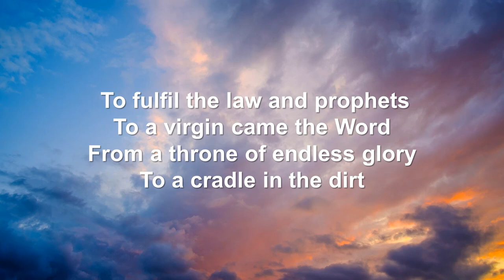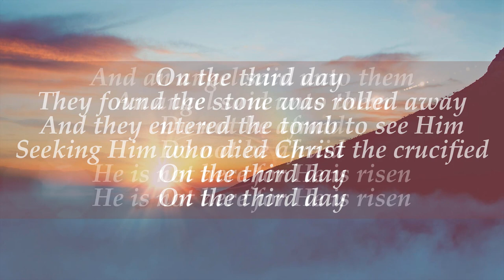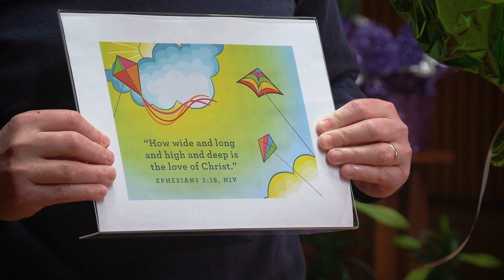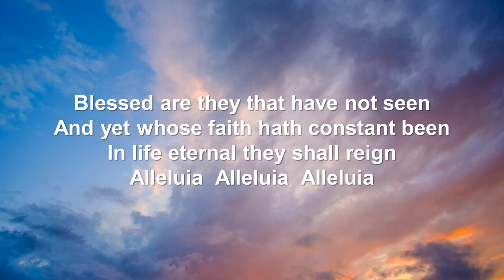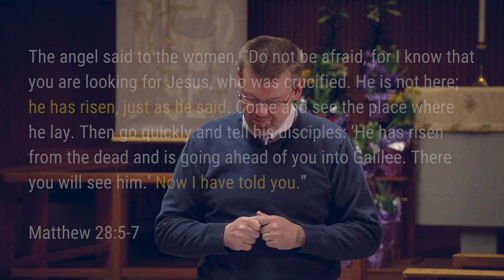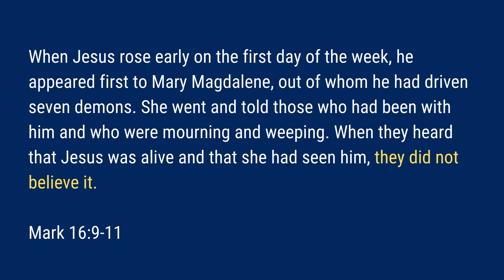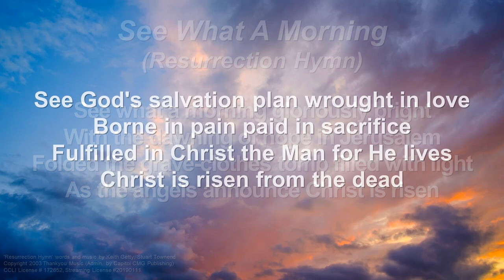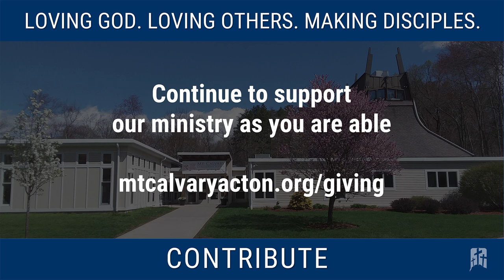Out of Your Ordinary Easter (April 4, 2021)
This past year has been anything but ordinary. Your life changed because of one simple reality — a pandemic. A new reality radically changed your life.

Easter Sunday was anything but ordinary. The disciples expected a dead friend, instead, they encountered a Risen Savior. Their life changed because of one simple reality -- the Resurrection of Jesus. A new reality radically changed everyone’s life.

The same Resurrection power that defeated the grave, pulls you out of your pandemic life and into an extraordinary life in Jesus. This series will take us out of doubts, loneliness, troubles, and the same old routines of this pandemic that rob us of Easter joy.

Lessons: Psalm 118:15-21 and John 20:1-18

Plan to join us on Wednesday evening online as we dig deeper. Zoom registration

“He’s Risen, He’s Risen” Text: C. Ferdinand W. Walther, 1811–1887, cento.; tr. Anna M. Meyer, 1867–1941 WALTHER. Tune: C. Ferdinand W. Walther, 1811–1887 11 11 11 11

“Easter Song” Words and music by Anne Herring. CCLI License #172652. Streaming License #20190111

“Jesus Christ Is Risen Today (Easter Hymn)” Words and music by Samuel Arnold. Words and Music: Public Domain

“King of Kings” Words and music by Brooke Ligertwood, Jason Ingram, Scott Ligertwood. CCLI License #172652. Streaming License #20190111

“On the Third Day” Benjamin Harlan. OneLicense.net. License A-700087

“The Passion” Words and music by Brooke Ligertwood, Chris Davenport, Scott Ligertwood.

“Ye Sons And Daughters Of The King” Text: Author unknown, c. 1600; tr. John M. Neale, 1818–66 GELOBT SEI GOTT. Tune: Melchior Vulpius, c. 1560–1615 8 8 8 with Alleluias

“Resurrection Hymn (See What A Morning)” Words and music by Keith Getty, Stuart Townend. CCLI License #172652, Streaming License #20190111

Photo by Julien Delaunay on Unsplash